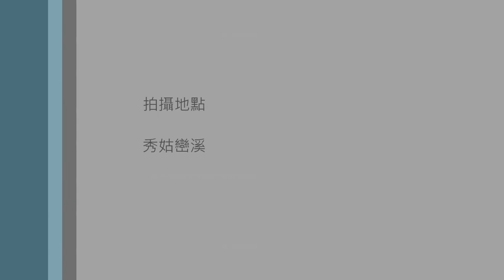0823 Xiuguluan River Rafting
Date: 23.August.2014
Location: Hualien Xiuguluan River